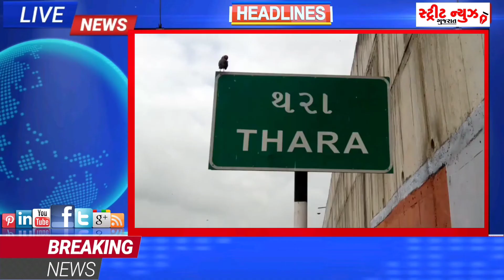થરા નજીક પેટ્રોલપંપ ઉપર લૂંટ કરનાર આરોપી ઝડપાયો..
એલસીબી પોલીસે રાજસ્થાન ના જાલોર થી ઝડપ્યો આરોપીને...

 પેટ્રોલપંપ ઉપર કર્મચારી ને ઘાતક હથિયાર બતાવી 13 હજાર રૂપિયાની કરી હતી લૂંટ..

ગણતરીના કલાકોમાં પોલીસે આરોપીને ઝડપી પાડયો..

લૂંટ માં મદદ કરનાર અન્ય બે આરોપીની પોલીસે શોધ ખોળ હાથ ધરી...

*રિપોર્ટ. ધર્મેશ જોષી બનાસકાંઠા*